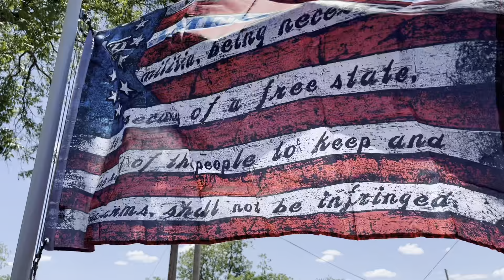Big BUCK Down!!!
Join me on my hunt when I was able to connect with a heck of buck!! He is a mature , wide, clean 8 point. I thought  I missed an opportunity when he came in but left cause of sensing something wasn’t right. However he came back in with the same yearling doe he was with the first time. Feels good to get one down and done meat  in the freezer.